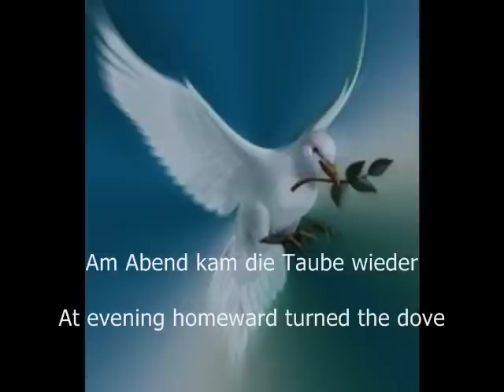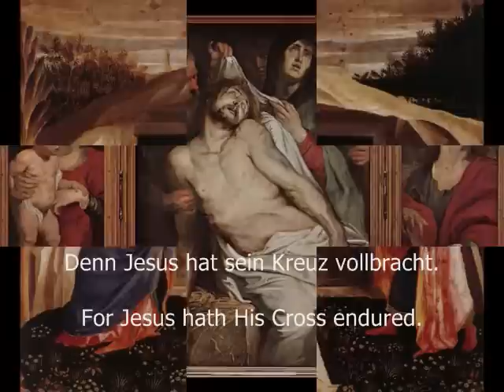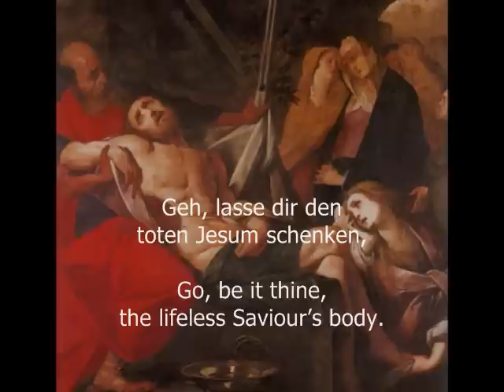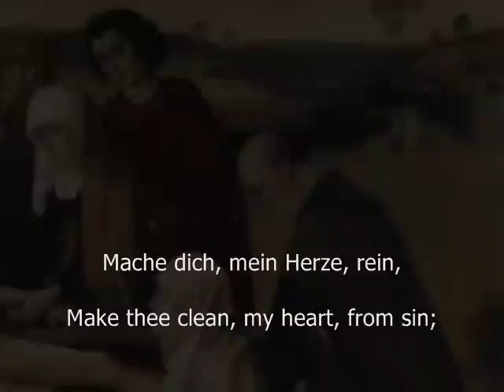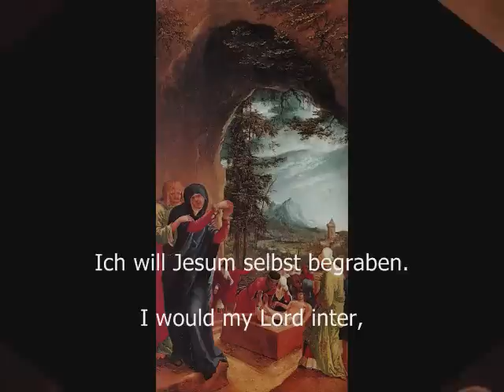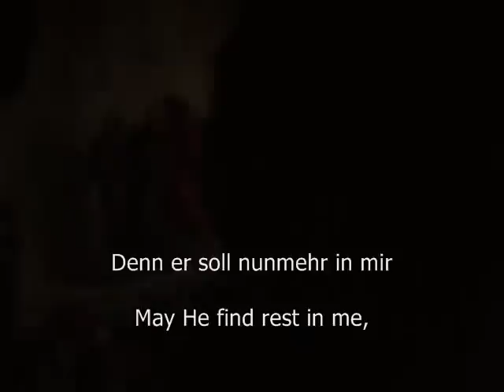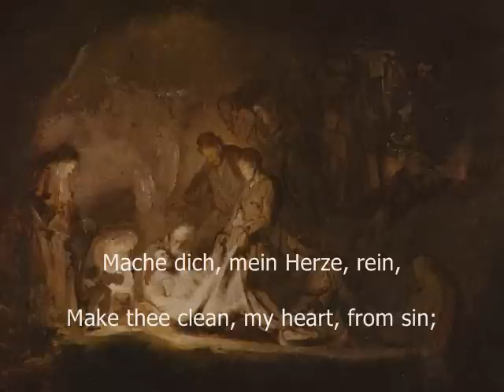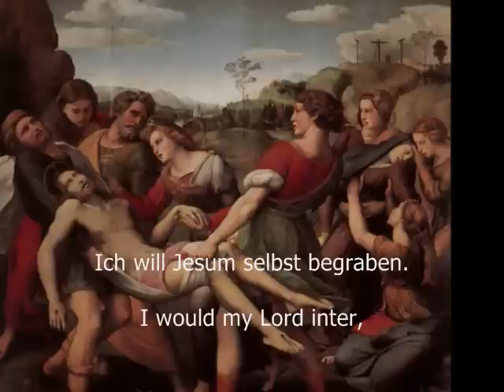Bach: Matthäus-Passion, Aria "Mache dich, mein Herze, rein" Fischer-Dieskau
For this Easter season, the recitative and aria "Mache dich, mein Herze, rein" from Bach's St Matthew Passion.

Notes based on The Sacred Dramas of J.S. Bach by W. Murray Young:

Recitative: The climax of the entire work comes in this recitative/arioso movement with its following aria for the same bass voice. Joseph of Arimathea is the actor expressing his personal emotions as he attends the burial of his Master. A motif of celestial peace permeates the whole movement  a mystical aura unique in Bachs works which moves the listener by its text and entrances him by its sound. Schweitzer thinks that Bach expresses the tranquil peace of the falling twilight in this arioso. It is certainly a miniature tone poem well suited to the descent from the cross.

Aria: This aria is the other outstanding movement in this Passion. Its rhythm shows the suave melody of a siciliano in 12/8 time, but it is the soloists feeling for the emotions expressed in his text that makes the listener realize that he is listening to a pure, spiritual music, as Joseph of Arimathea proclaims his lifelong devotion to Christ and his rejection of the world. The motif of calm in the first two lines (the da capo brings it back) is replaced by a motif of joy in the last four lines. The soloists artistic runs on begraben (bury) and the effective orchestral ritornelli before, halfway, and at the end, make this aria a masterpiece.

Nr. 74: Rezitative (Bass)

Am Abend, da es kühle war,
Ward Adams Fallen offenbar;
Am Abend drücket ihn der Heiland nieder.
Am Abend kam die Taube wieder
Und trug ein Ölblatt in dem Munde.
O schöne Zeit! O Abendstunde!
Der Friedensschluß ist nun mit Gott gemacht,
Denn Jesus hat sein Kreuz vollbracht.
Sein Leichnam kommt zur Ruh,
Ach, liebe Seele, bitte du,
Geh, lasse dir den toten Jesum schenken,
O heilsammes, o köstlichs Angedenken!

At evening, hour of calm and peace,
Was Adams fall made manifest;
At evening, too, the Lords redeeming love.
At evening homeward turned the dove
And bore the olive-leaves as token.
O beauteous time! O evening hour!
Our lasting peace is now with God made sure,
For Jesus hath His Cross endured.
His body sinks to rest.
Go, loving servant, ask thou it,
Go, be it thine, the lifeless Saviours body.
O, wondrous Gift! O precious, holy burden.

Nr. 75: Arie (Bass)

Mache dich, mein Herze, rein,
Ich will Jesum selbst begraben.
Denn er soll nunmehr in mir
Für und für
Seine süße Ruhe haben.
Welt, geh aus, laß Jesum ein!

Make thee clean, my heart, from sin;
I would my Lord inter,
May He find rest in me,
Ever in eternity,
His sweet repose be here.
World, depart, let Jesus in!

Munich Bach Orchestra
Karl Richter cond.

Various artworks picturing the Entombment of Christ.
Opening painting is "Joseph of Arimathea" by Lord Frederick Leighton
Title painting is "Homage to JS Bach" by Georges Braque